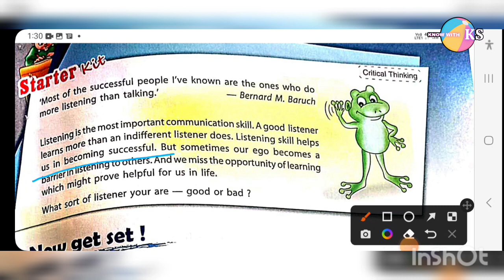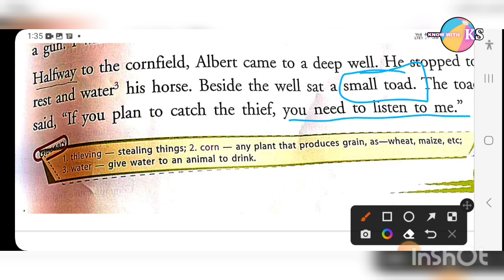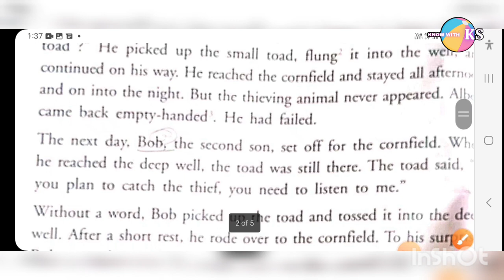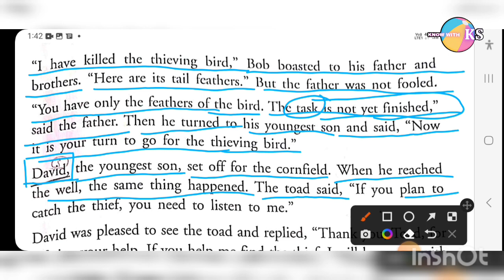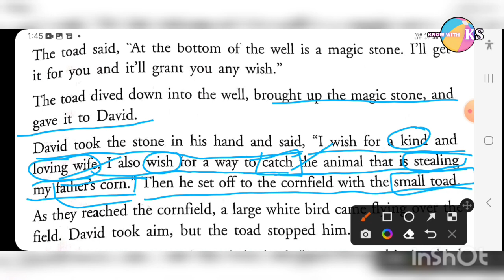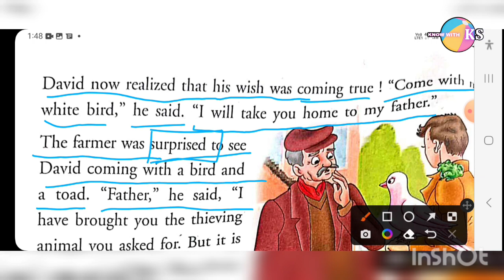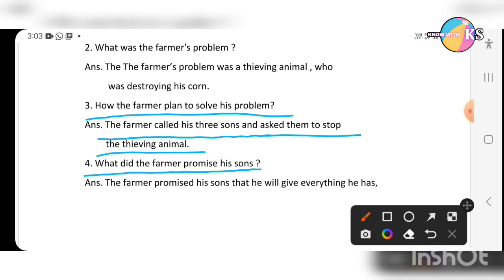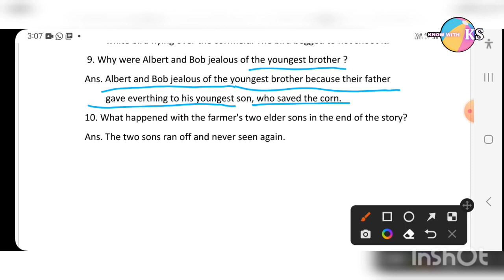The Talking Toad English class 4 | The Talking Toad Questions Answers Class 4th 🙉🦋🐸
The Talking Toad English class 4 | The Talking Toad Questions Answers English Class 4th
the talking toad
the talking toad summary
the talking toad question answer
English class 4th chapter 2
the talking toad story in hindi